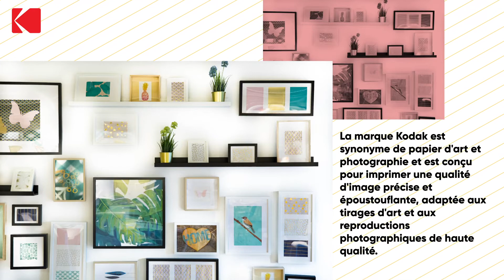Les ventes en ligne de reproductions d'art se développent pendant la pandémie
Les foires, expositions et galeries d'art sont confrontées à un avenir incertain alors que la pandémie de coronavirus fait rage. De nombreux événements artistiques ont recours à des plans d'urgence pour créer des plates-formes de vente en ligne qui obtiennent des résultats étonnamment positifs. L'édition de cette année d'Art Basel Hong Kong a été annulée et la plateforme mondiale a maintenant lancé avec succès une Salle d'Exposition en Ligne pour soutenir les galeries et les artistes qui devaient accueillir Art Basel Hong Kong. D'autres manifestations artistiques suivent leur exemple.

Les gens continuent d'acheter des œuvres d'art et, à mesure que le temps passé à la maison augmente, l'accent est mis de plus en plus sur la création d'intérieurs intéressants et inspirants. Bien que les impressions numériques ne remplaceront jamais les œuvres originales, les artistes et les photographes se tournent de plus en plus vers l'impression numérique des œuvres d'art pour répondre à la demande croissante.

La marque Kodak est synonyme de papier d'art et de photographie. Le papier Kodak est conçu pour imprimer une qualité d'image précise et époustouflante, adaptée aux tirages d'art et aux reproductions photographiques de la plus haute qualité.

Parmi nos papiers d'art de qualité professionnelle :

KODAK PROFESSIONAL Inkjet Photo Paper, Glossy / 255g

KODAK PROFESSIONAL Inkjet Photo Paper, Lustre / 255g

Examinez ce marché en pleine expansion et offrez l'assurance qualité de Kodak Wide-format Media.